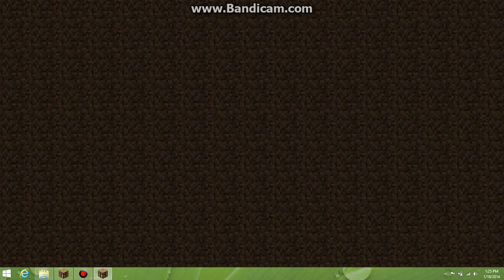minecraft lets play (2) lets do this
need SUBS GUYS!